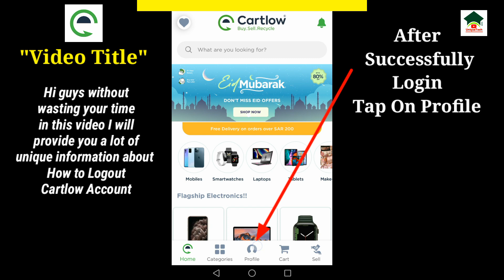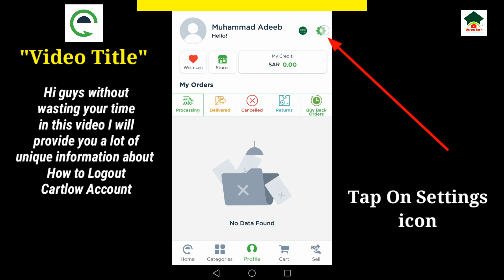How to sign out cartlow account||Cartlow account logout||Unique tech 55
Assalam-O-Alikum Unique Tech Family.In this video I will tell you about How to sign out cartlow account.Hope you guys enjoy the video and give a like If you enjoy the video And also subscribe to my channel to get more informative videos like this.

                              Take Care
                              Allah Hafiz